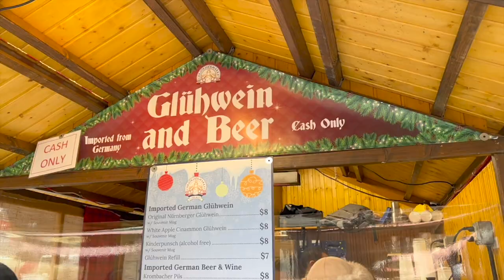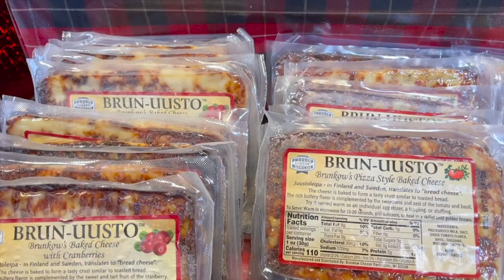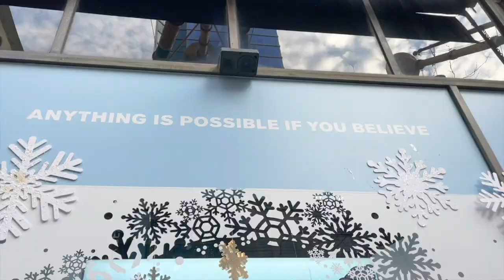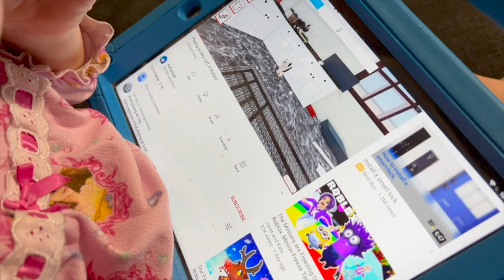Our Black Friday Traditions... On Saturday! | Chicago Chriskindlmarkt & Macy's Christmas Windows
Peter ran the Grant Park Turkey Trot... Well sort of! He knocks out an 18 mile run before the fun of the day begins. We had to postpone our Black Friday traditions because of the cold, but luckily it was just for one day! Our first stop is the Chriskindlmarkt and we are SO happy to see our favorite cheese booth back. We retreat to Block 37 to hide from the cold before going to Marshall Field's to see the windows! Inside we see the Great Tree and do some window shopping. In the evening we babysit Violet and Luca! Who remembers Grant and Christina's wedding vlog?